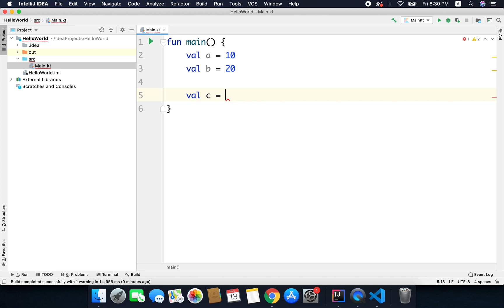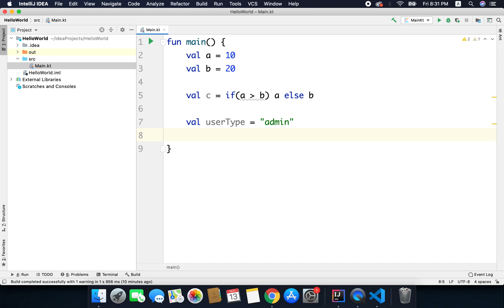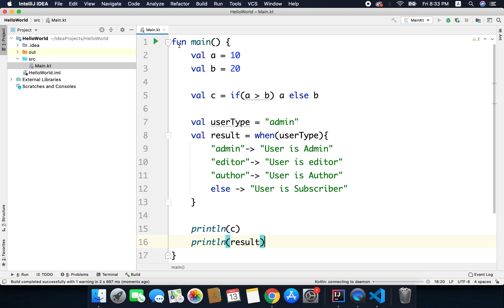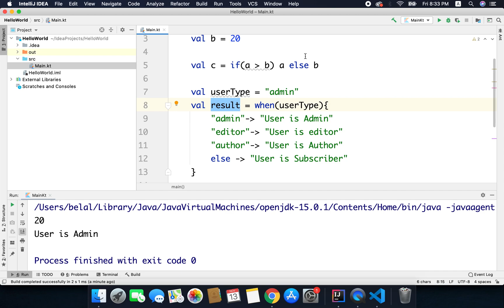Kotlin Android Tutorial for Beginners - #7 If-Else-When as Expression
Kotlin Android Tutorial for Beginners:

A very warm welcome to you in the video lesson of this Kotlin Android Tutorial for Beginners.

In this video we will learn how to use the conditional statements (if-else and when) as expressions.

And to show a little bit of support, please SHARE this course with your friends, relatives, juniors or basically anyone who you think is interested in learning about Android Application Development.

If you are having difficulties navigating from one lesson to another, then click on this link and it will open the complete playlist of this Kotlin Android Tutorial for Beginners. In this playlist all lessons are already arranged in chronological order.

All the codes about this Kotlin Android Tutorial for Beginners are organized sequentially in this repository

And if you need more support, then you can join the Simplified Coding’s Quora Space to post your questions.

Finally, If you love my content please SHARE my courses to your friends. You can share this course to your Facebook, WhatsApp etc.